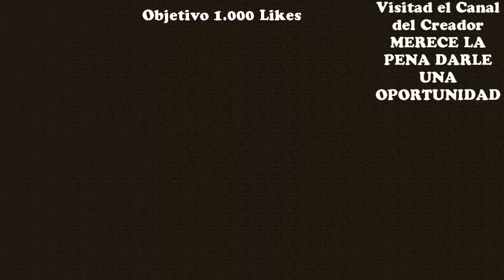Texture Pack Oficial Cordones Desatados | Parte 7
▬▬▬▬▬▬▬▬▬▬▬ஜ۩💕۩ஜ▬▬▬▬▬▬▬▬▬▬▬▬▬
▓▓▓▒▒▒░░░ Se un Buen Desatado y LEEME ░░░▒▒▒▓▓

►►► RESOURCE PACKS◄◄◄

---► play.cubecraftgames.net (PREMIUM)
---► mc.hypixel.net ( PREMIUM)